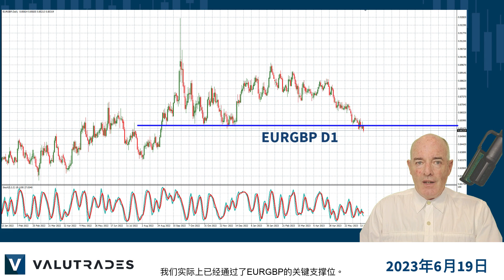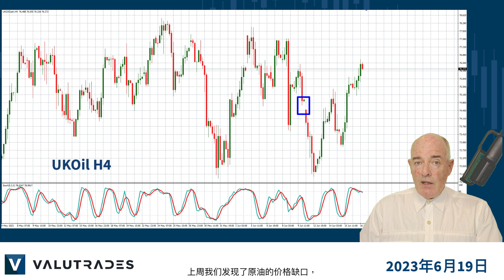英镑飞翔！黄金(XAUUSD)盘整。WTI (USOil)两次填补缺口！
您好Valutrades的交易者们! 您看到了英镑难以置信的力量吗?

我是Brad Alexander,在本周的市场动态基本面分析中,让我们来看看WTI (USOil)，黄金(XAUUSD)，USDJPY，GBPCHF，GBPUSD和EURGBP。

英镑对大多数其它货币越来越强。

交易者的诀窍是确定何时达到峰值并开始逆转。

我们可以通过GBPUSD的每日图表来看到，在价格行动达到1.30美元之前，我们有一些空间，这是阻力的关键水平。

GBPCHF也是如此。

我们实际上已经通过了EURGBP的关键支撑位。

CHF表现出混合的结果，但这给了我们更多机会在周四的瑞士国家银行利率决定。

此外，上述提到的英镑将在同一天受到英国央行利率决定的严峻考验。

本周Jerome Powell将两次在美国国会作证，因此交易员和投资者将密切关注未来货币政策的线索。

USD通常较弱，但这可能会根据Powell主席说的那样改变。

尽管如此，XAUUSD仍处于波动市场，我们明天将从技术面来看这一点。

上周我们发现了原油的价格缺口，价格走势填补了这个缺口，甚至在周中填补了另一个缺口。

关于日元，我们能说些什么呢?

还能再弱一点吗?

感谢您的收看,不要忘记订阅Valutrades信号,链接将在下面的视频说明中。

目前为止就这样了。祝您在Valutrades交易愉快,我们下次再见。

差价合约和外汇是杠杆产品,您的资金可能面临风险。